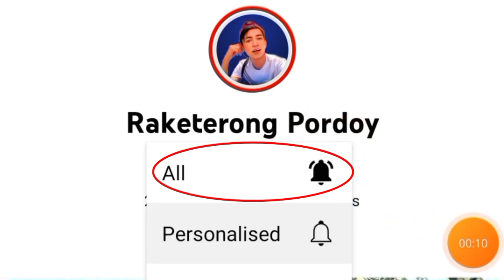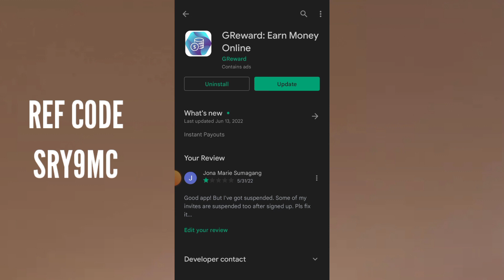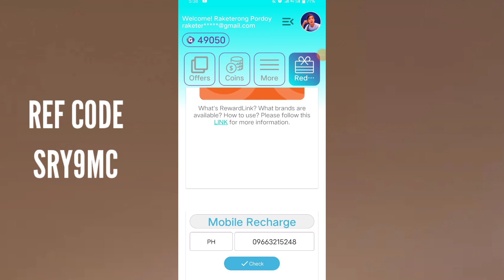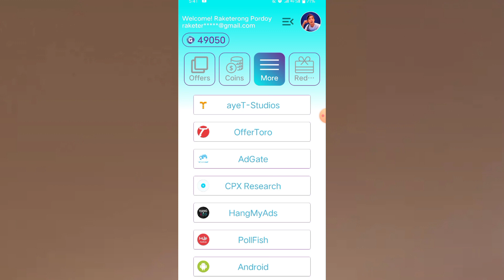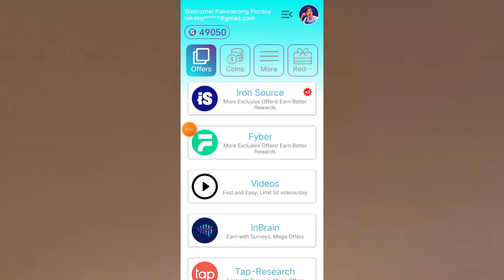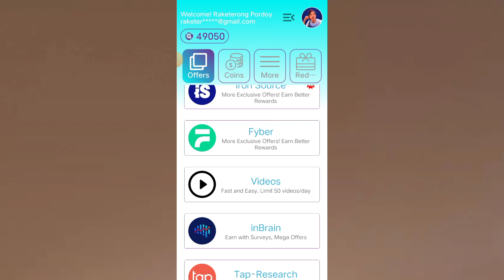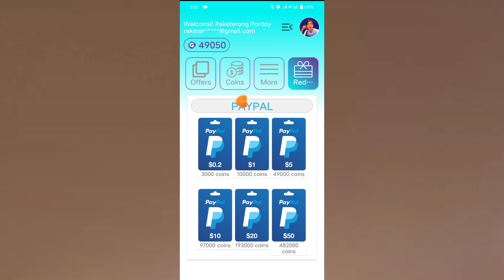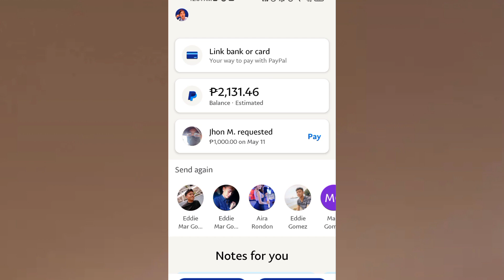LEGIT AND PAYING: FREE ₱2140 KINITA KO SA FREE APP NA ITO | JUST PLAY AND WATCH VIDEOS